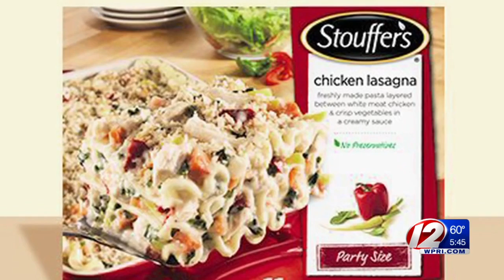Wall plates, clocks recalled due to fire hazard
Nestle also recalled select DiGiorno pizzas, Lean Cuisine Meals, and Stouffer’s lasagnas because they could contain small pieces of glass.